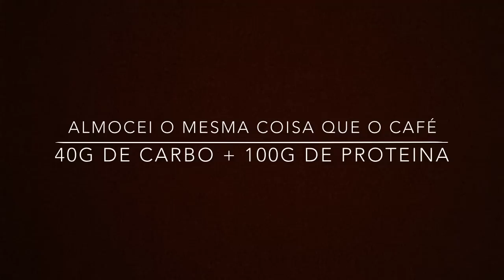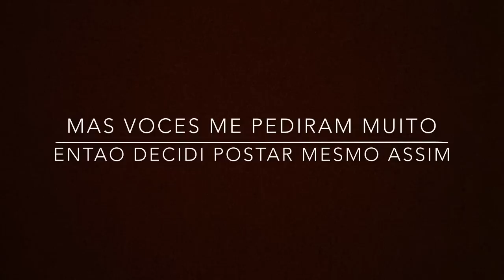COMO ENGROSSEI MINHAS PERNAS? (Dieta + treino)